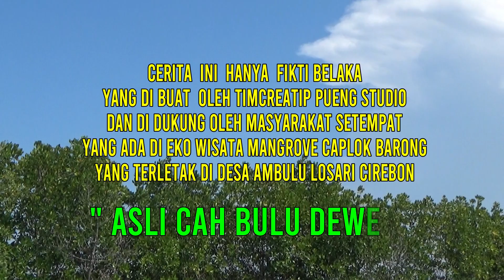CAH BULU BERPETUALANGAN DI MANGROVE CAPLOK BARONG AMBULU